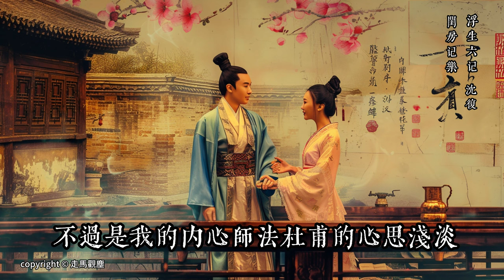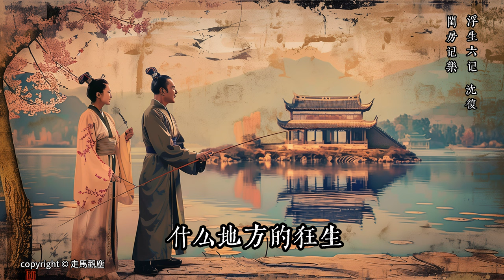沈復 浮生六記 卷一 閨房記樂 （ 經典白話字幕版有聲書 ）傳統文化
《浮生六記》是清朝沈復著於嘉慶十三年（1808年）的一部水平極高影響頗大的自傳體隨筆，在清代筆記體文學中佔有相當重要的位置。書的特點在於真純率真，獨抒性靈，不拘格套，富有創意。

"Six Chapters of a Floating Life" is a very high-level and influential autobiographical essay written by Shen Fu of the Qing Dynasty in the 13th year of Jiaqing (1808). It occupies a very important position in the notebook literature of the Qing Dynasty. The characteristics of this book are that it is pure and straightforward, expresses one's own spirit, is informal and creative.